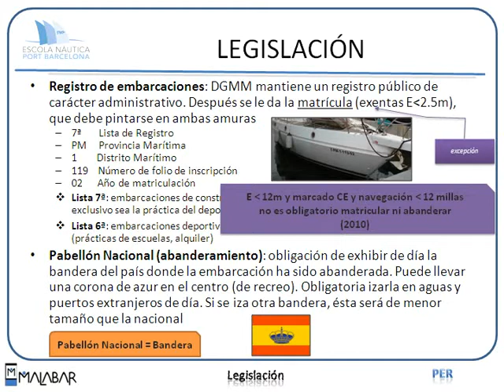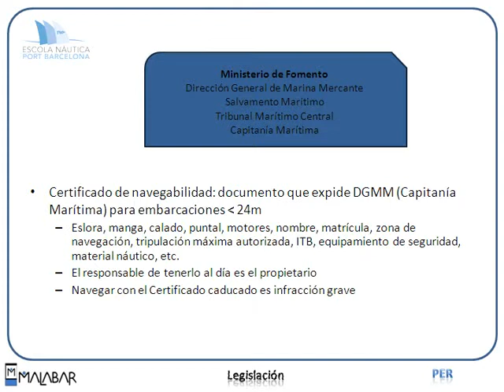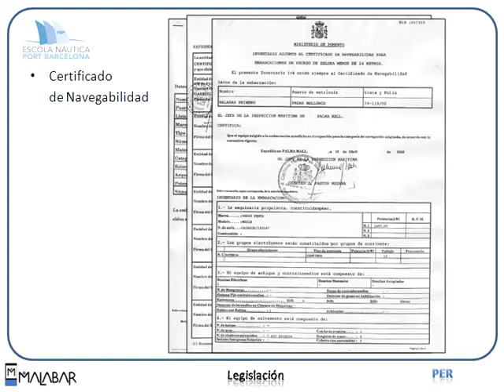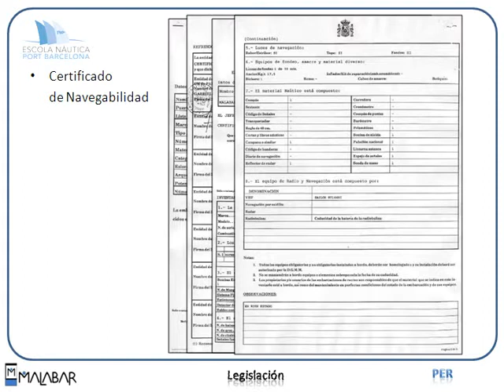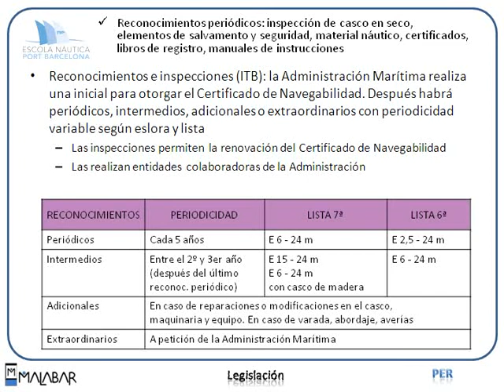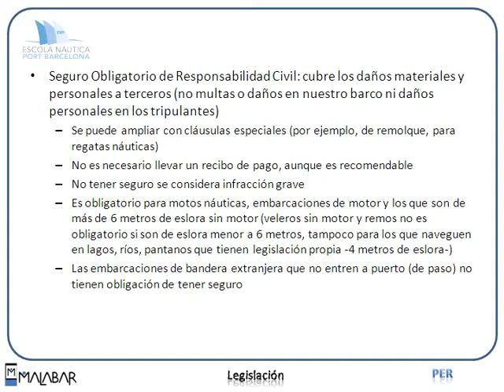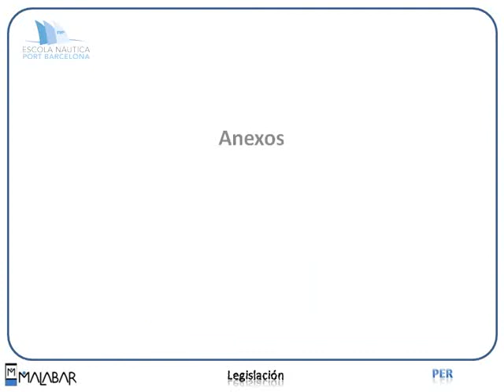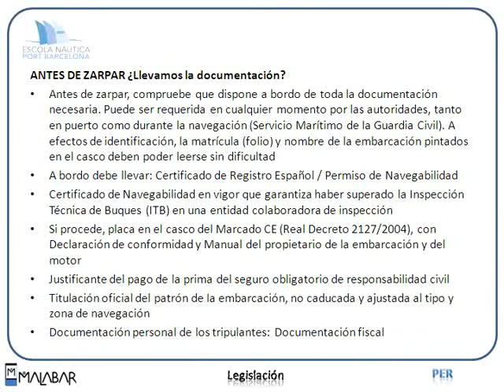PER 10.2 LEGISLACIÓN (Escola Port Barcelona, 2012)